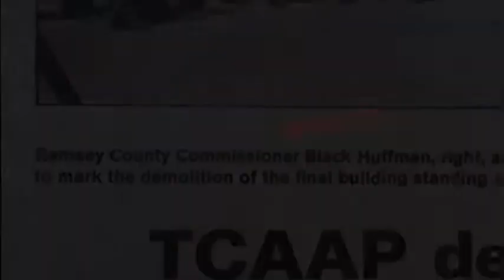Blake Huffman Show (Ep.2)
(Episode #2)  Blake interviews Ramsey County Sheriff Matt Bostrom at the CTV Studios in Roseville.